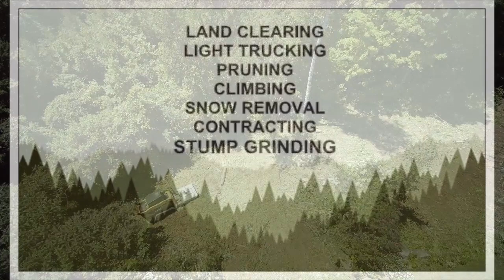Mcgrath Trucking video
McGrath Trucking and land clearing